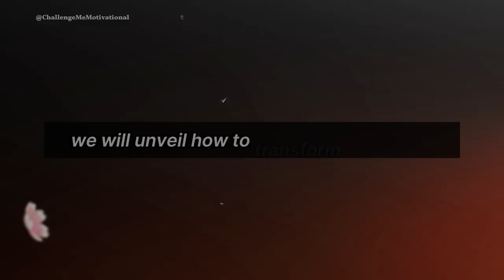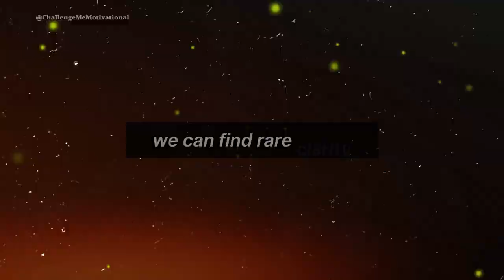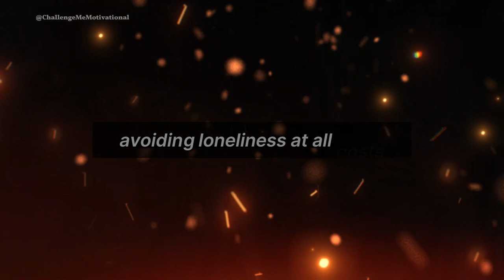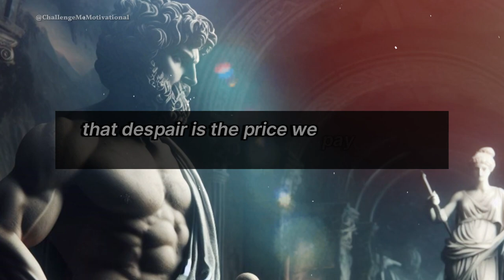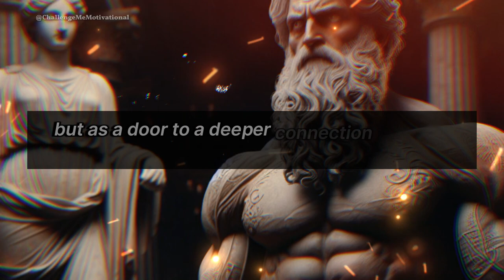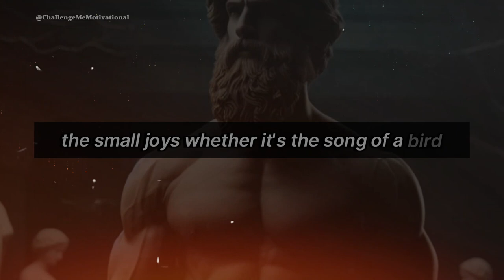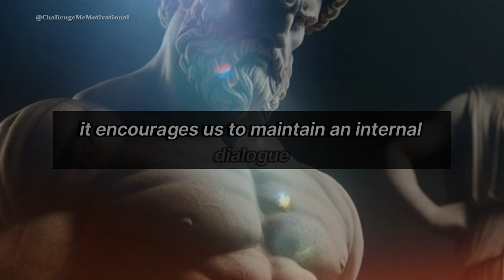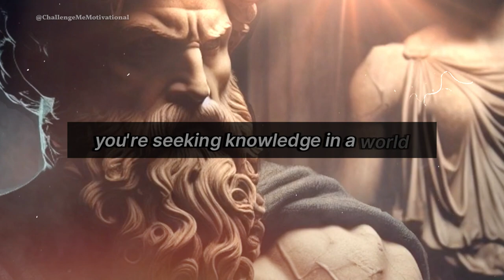How to Be Alone | 5 Healthy Ways to Cope with Loneliness | Stoic (STOICISM)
Discover the art of transforming loneliness into a source of strength and renewal through the timeless wisdom of Stoicism. In this deep and inspiring video, we explore how loneliness, often seen as a state to be avoided, can actually pave the way for self-discovery, personal growth, and a deeper connection with both oneself and the world around. Through practical Stoic practices and philosophical reflections, we invite you to reassess your relationship with loneliness and discover how it can be an invitation to a richer, more authentic life. Join us on this transformative journey and find clarity, acceptance, and joy in the silence of your own company.